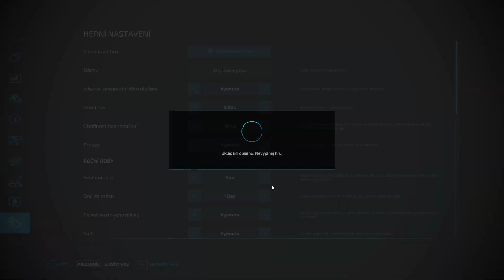bergland setí pokračování